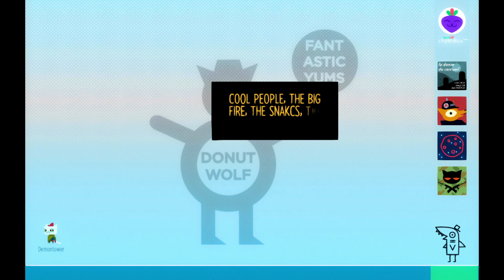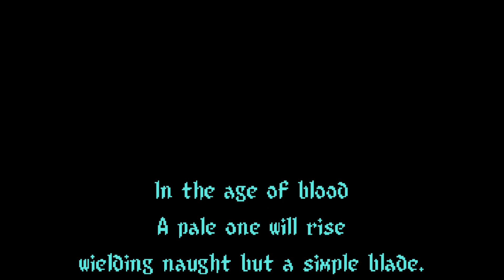Night in the Woods Playthrough Ep. 2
In this second episode of the Night of the Woods playthrough, we get electrocuted, some Angus time, and DEMON TOWER!